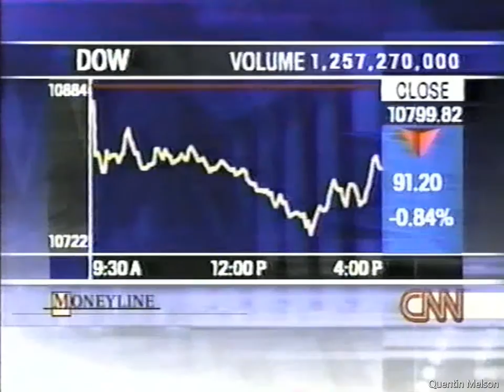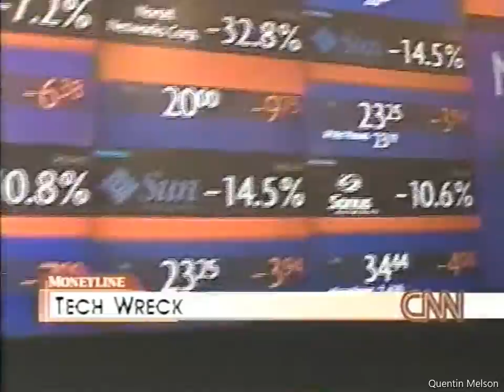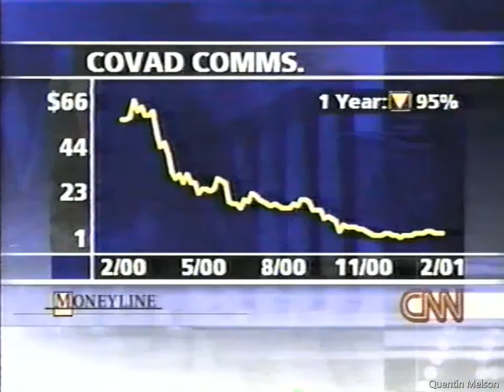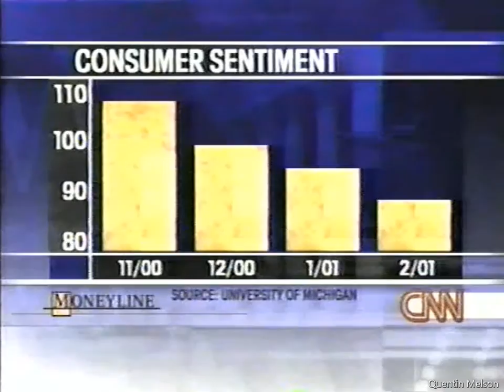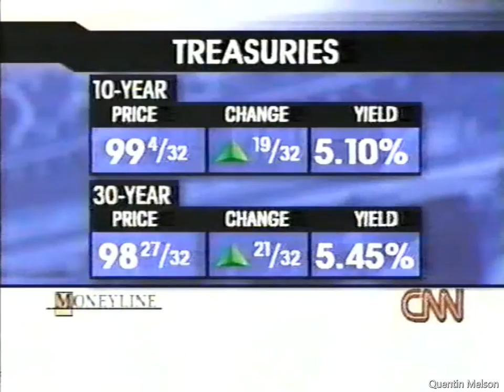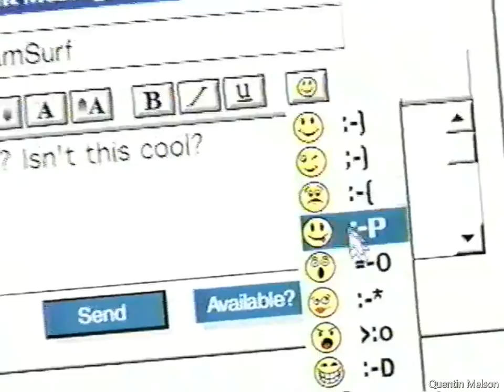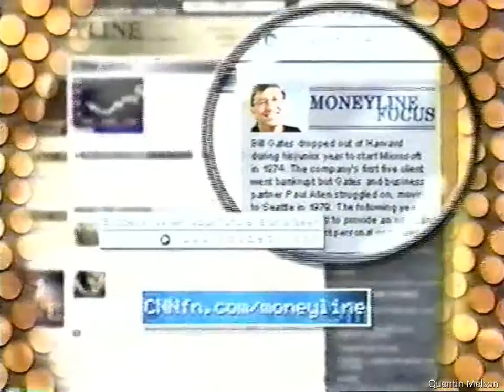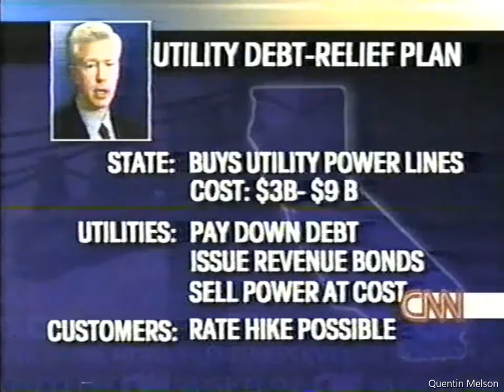Moneyline Newshour (2002)